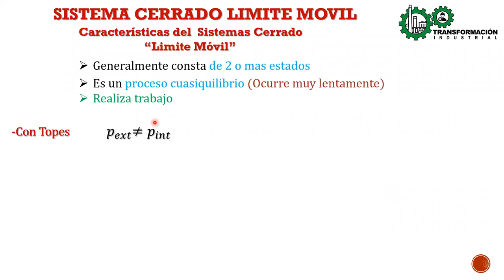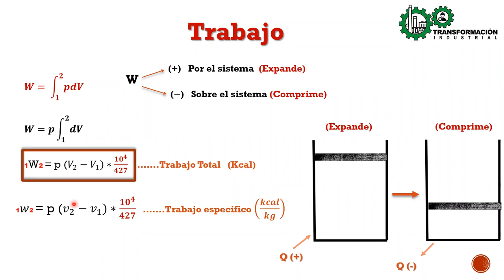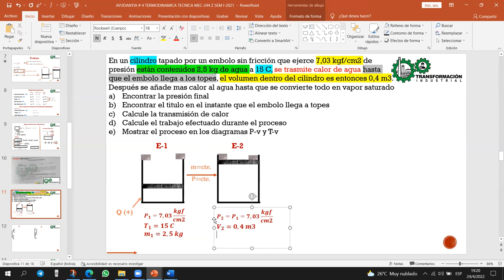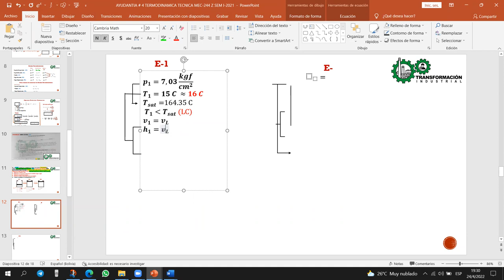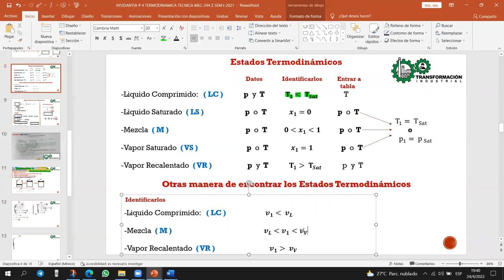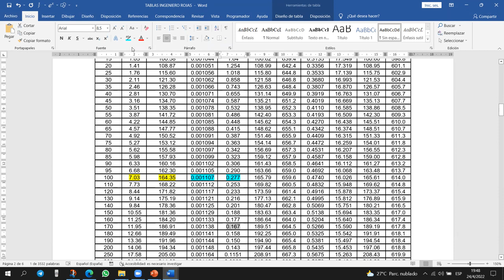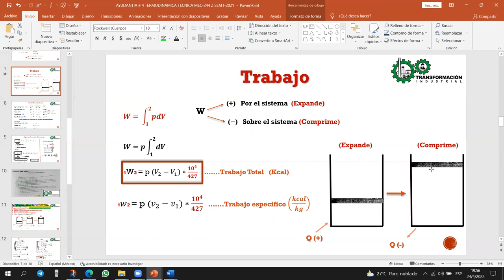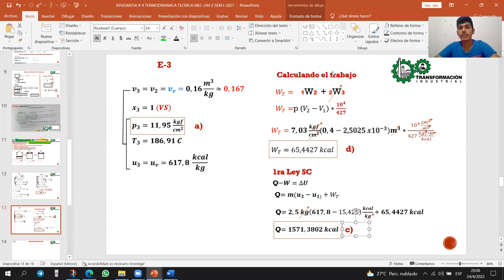AYUDANTIA # 4 MEC-244 "Z" SEM I-2022